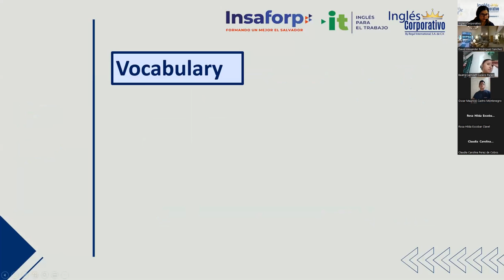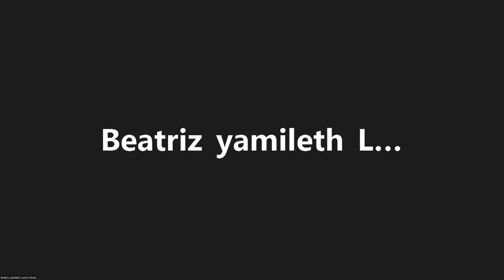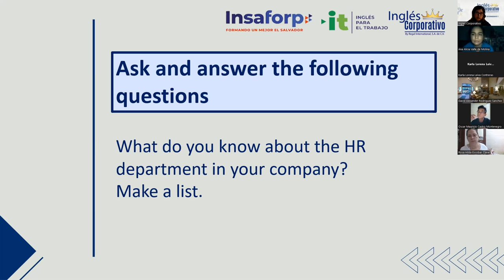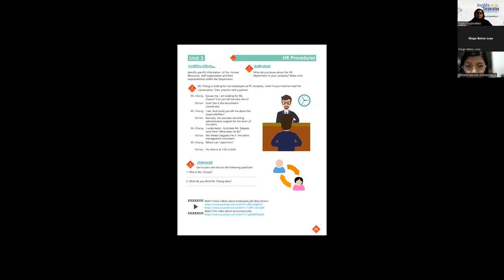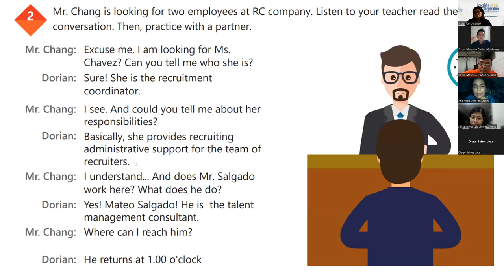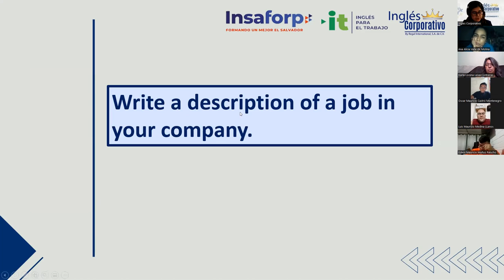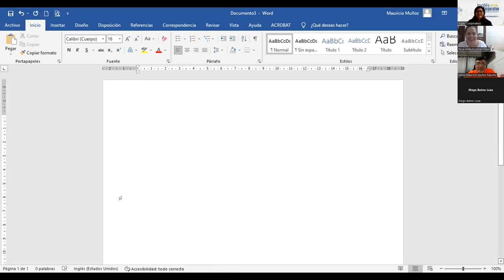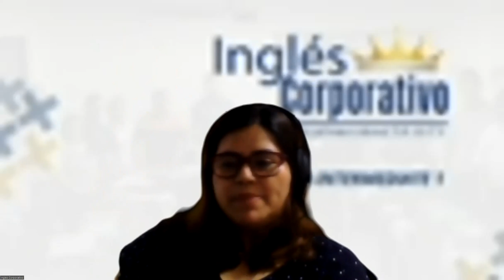Ingles Corporativo-12-05-2022-Human resources vocabulary